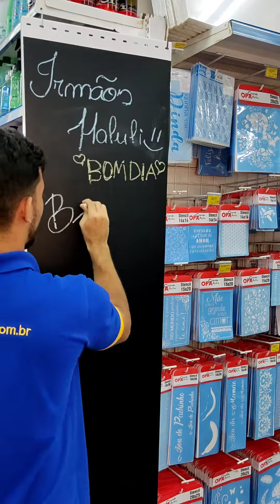Adesivo quadro negro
Um produto simples que tem um efeito incrível: adesivo quadro negro!

Perfeito anotar coisas importantes ou simplesmente escrever frases motivacionais!

Também é uma boa ideia para quarto infantil, deixando as crianças desenharem nas paredes à vontade.

Para apagar, basta limpar com pano úmido que fica pronto para escrever de novo!

Também disponível na versão Quadro branco, com caneta e tudo! 🥰🥰

Nossa loja fica localizada na Rua de Santa Rita 216, Bairro de São José - Recife/PE